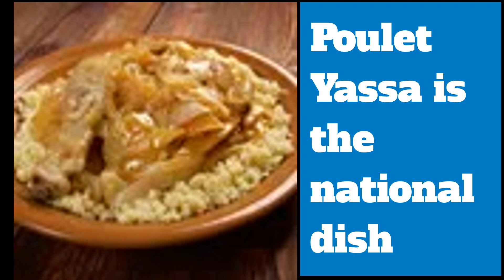National symbols of Guinea